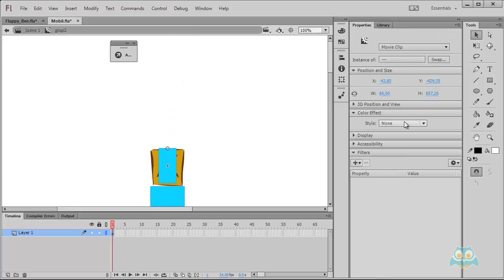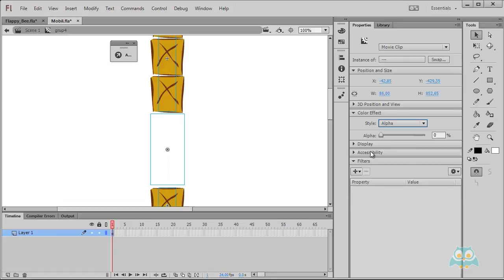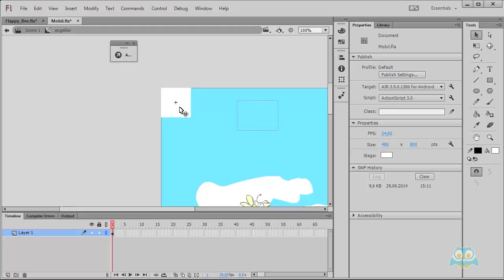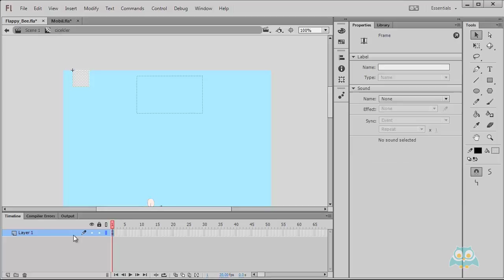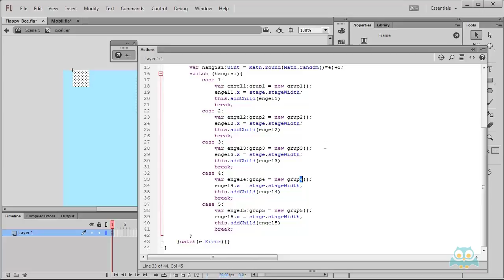13. Engellerin Sahneye Eklenmesi ve Dinamik Olarak Çoğaltılması